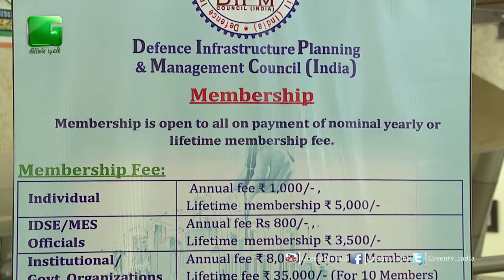M.M.Agarwal, Former Chief Engineer, Northern Railway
The Conference will be held under the aegis of Ministry of Railways and Ministry of Urban Development. The Conference will deal with cutting-edge technologies, innovation and safety in Railways and Metros. The thrust will be to maximize the ‘Make in India’ initiative and make India self-sufficient.

ICTRAM,IC-TRAM 2017,DIPM,Ministry Of railways, Ministry of Urban Development, Make in India’